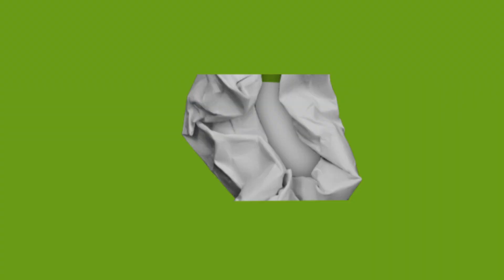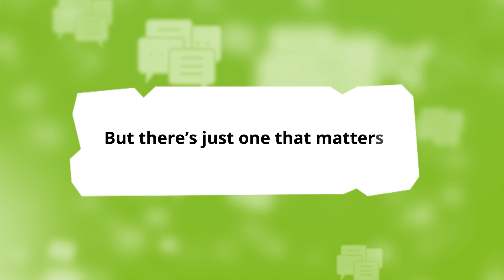MIX DIVERSITY VIP 1